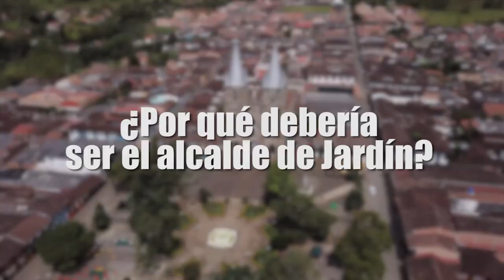JARDÍN ELIGE 2023: William Alberto Osorio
JardínElige2023 | En este episodio de Jardín Elige 2023 conocemos las principales propuestas del candidato a la alcaldía por el partido Colombia Humana, William Alberto Osorio Zapata.

Actualización: En un acto público celebrado este domingo 08 de octubre, el candidato anunció su adherencia a la candidatura de Mario Alberto Uribe Quiceno, renunciando a la suya.